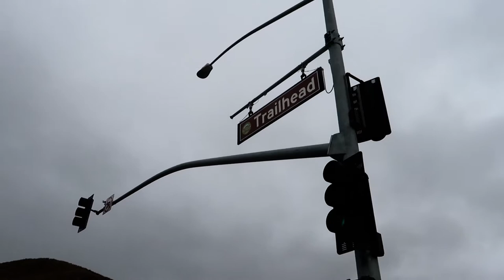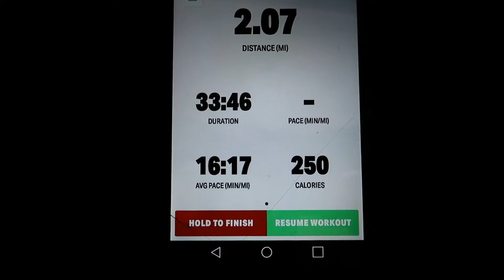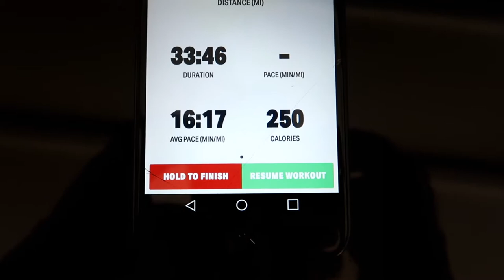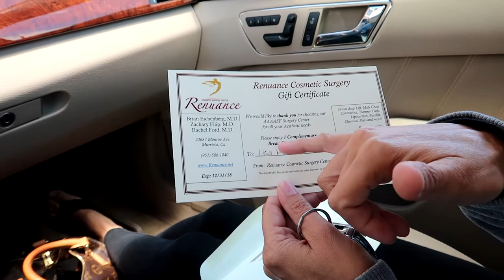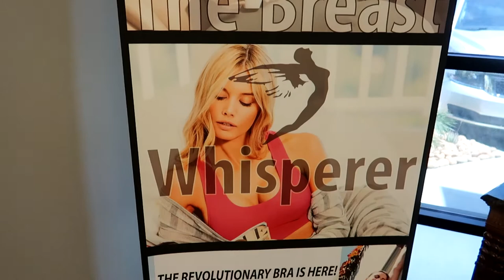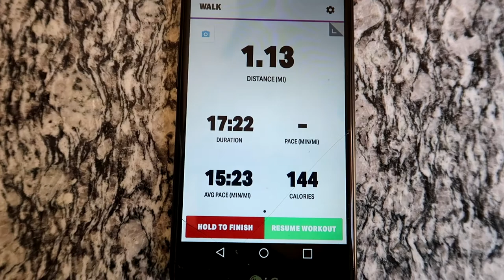My Free Gift From Renuance & A Full Day In The Life. This is How BIll Loses Weight.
Hi Everybody, A true vlog full day in the life. My free gift from Renuance. How Bill loses weight. NBA finals start tonight. Can't wait. Have an awesome day, Billisa